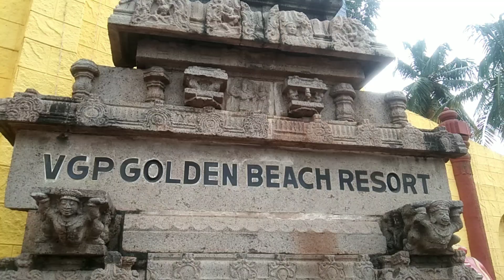VGP Universal Kingdom Full Tour In Telugu@Rishu's Kitchen & Health | Amusement Park | Part-1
In this vedio@Rishu's Kitchen & Health,Iam going to explain how to visit Vgp Universal Kingdom in chennai.VGP Universal Kingdom is an amusement park which is located in East Coast Road in chennai,Taminadu,India.The park offering small rides during the early days of it's history became a full-fledged amusement park in 1997.
VGP Universal Kingdom Amusement Park Thrill Rides
Top Gun Ride At VGP Universal Kingdom Chennai India